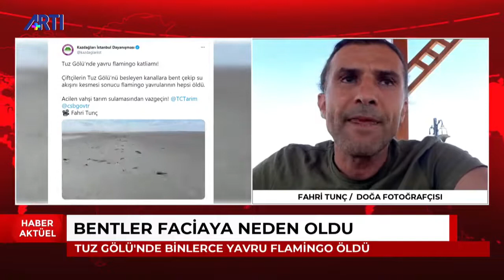Tuz Gölü'nde flamingo ölümleri!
Doğa Fotoğrafçısı Fahri Tunç, Tuz Gölü'nde yaşanan doğa katliamını ve flamingo ölümlerini değerlendiriyor.